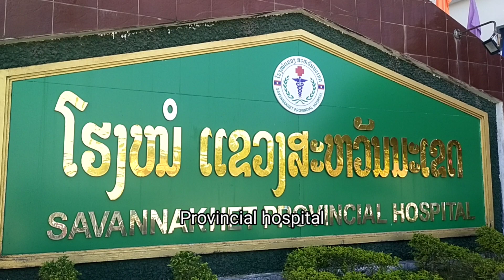Old colonial buildings in Savannakhet, Laos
In Savannakhet you can see many beautiful buildings surviving from the era of French rule